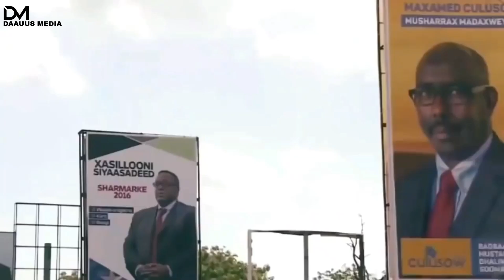Somaliya Oo Taiwan Uga Digtay Xiriirka Somaliland, Waa Kuma Musharaxi Soo Saaray Macalimuu?